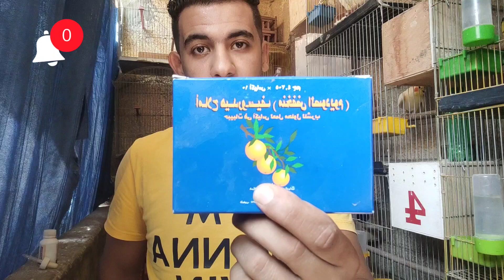جولة سريعة بعد تحويل البلكونة الي مزرعة مع ترويقة كاملة ع الطيور مع الحر الشديد 🔥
_ نتكلم ف هذه الفيديو عن اي شي يخص العصافير والحمام
_ طريقة تربية الطيور في فصل الصيف
_ كيفية التعامل مع العصافير مع ذالك الجو الحار
_ هنرطب ع الطيور داخل الفيديو
_ تحويل البلكونة الي مزرعة طيور
_ كيفية الفرخ داخل الصيف
_ حل مشاكل الحشرات داخل مكان التربية
_ كل مايخص طيور الزينة
_ دعمك لياا بشتراكك للقناة عامل مهم جدا بالنسبة لي وتشجيع اننا نكمل الهواية بتاعتنا ❤️